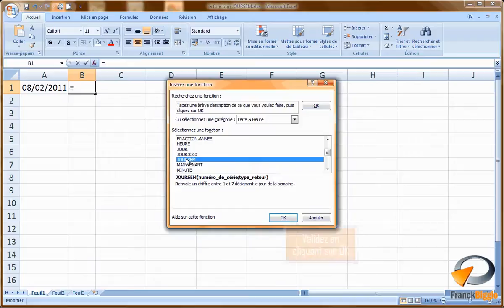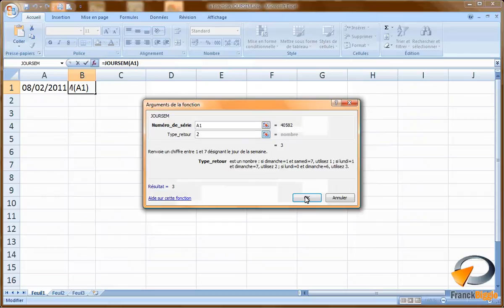La fonction JOURSEM dans Excel - Formation Excel Marseille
Tutoriel vidéo sur la fonction de calcul d'Excel JOURSEM, issu de la formation Excel perfectionnement deOptivalys Formations à Marseille.